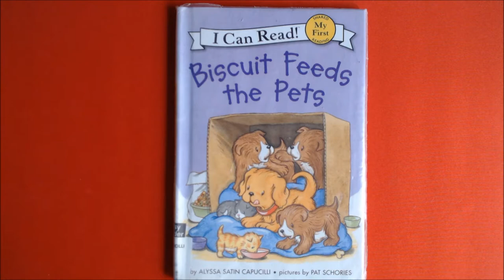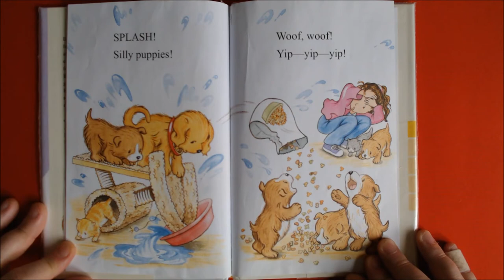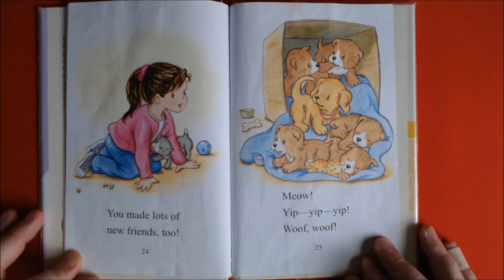Biscuit feeds the pets by Alyssa Satin Capucilli |English Children's Books | Bedtime Stories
Biscuit Feeds the Pets by Alyssa Satin Capucilli, Pat Schories
Biscuit is ready to help Mrs. Gray feed her pets! From guinea pigs and fish to kittens and puppies, each animal gets its own special food.
"A sweet entry to reading." - ALA Booklist
I can read! My first shared reading.
Biscuit's beginning-reader adventures are ideal for sharing with emergent readers.